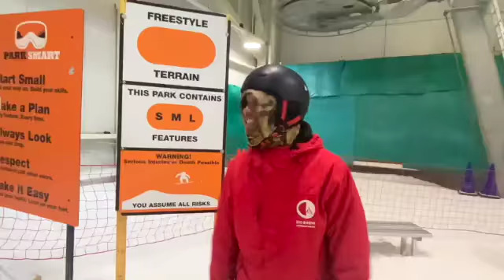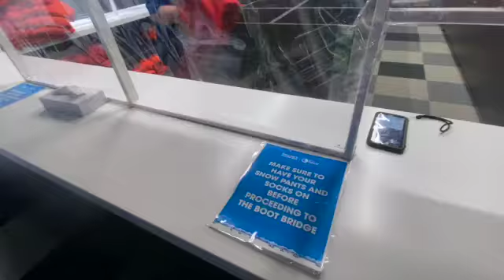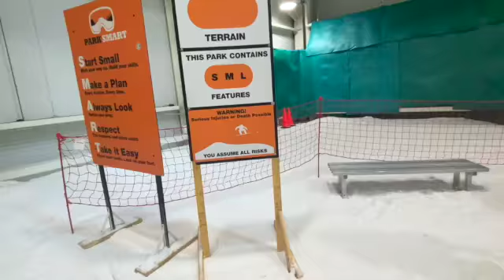FIRST TIME SNOWBOARDING VLOGG.....SOMEONE GOT HURT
Thank you for tunings in your comments, and support is much appreciated.